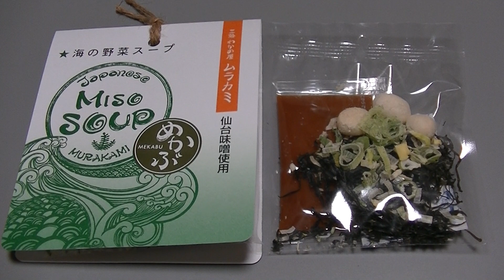さぁ朝食だ 2022.4.9朝食 三陸わかめ屋ムラカミ 海の野菜スープ